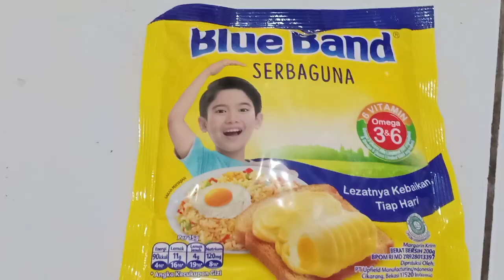Ikan Nila Bakar Nggak Pake Ribet//Bumbu Gampang// Rasa Enak Banget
Tgl. Upload 10 Juni 2020

Ikan Nila kalau di bakar dengan ditambah bumbu akan menciptakan rasa yang luar biasa enak.
Coba resep sederhananya di video ini ya.

tag. ikan nila bakar teflon